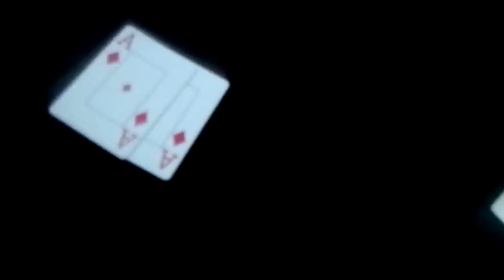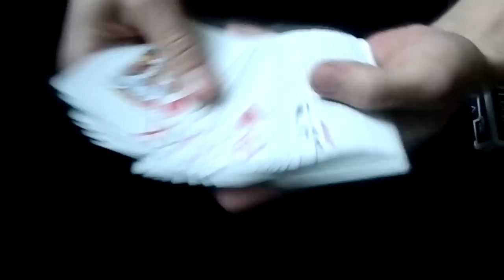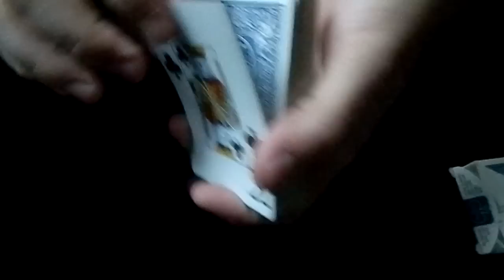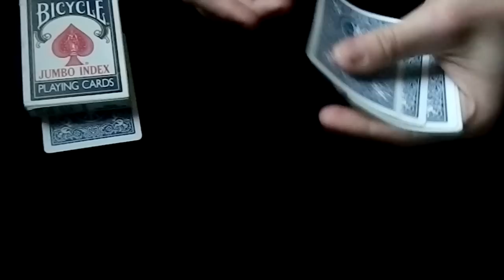Фокус Stuck On Daley by Luke Dancy Обучение (ОБУЧЕНИЕ ФОКУСАМ)